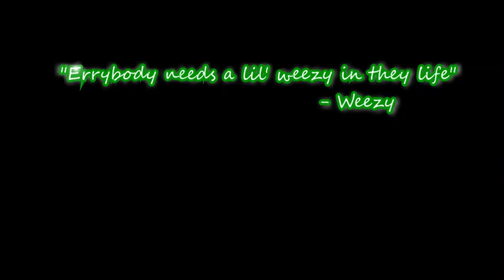I need to know... By Jason Downs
In memory of my best friend.
Wayne "Weezy" Brummett.

All lyrics and music are written and owned by Jason Downs.